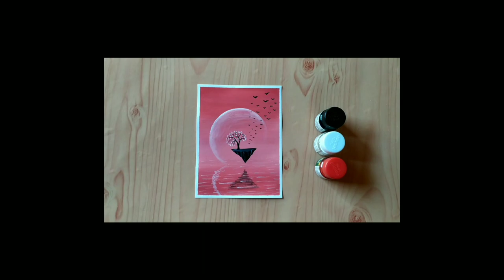Easy poster colour painting | poster colour painting ideas for beginners | step by step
Use elements name -
camel poster colour,
flat brush-6
round brush-0
paper sheet (a5 size)

about this video:
today i will show you easy  poster colour painting tutorial/how to use poster colour |
in this video you will know that how to make beautiful and easy  poster colour painting |

Every video on my channel is made with very hard work and love so please support me |